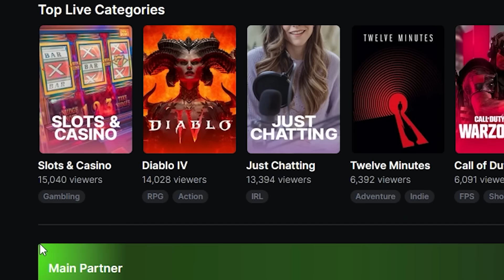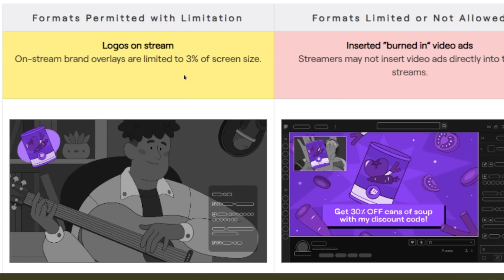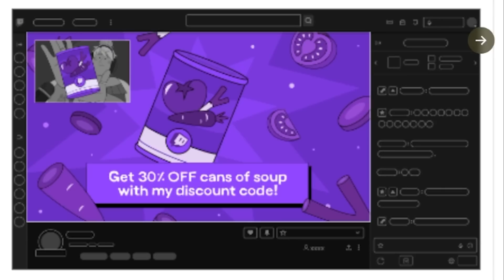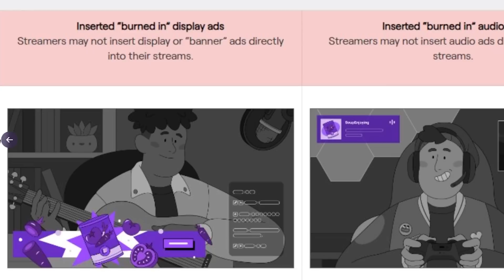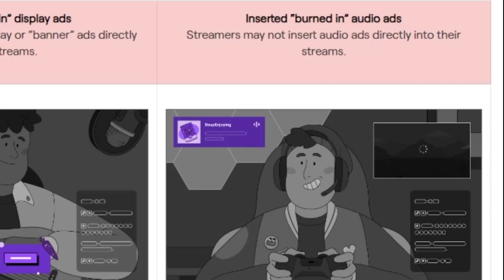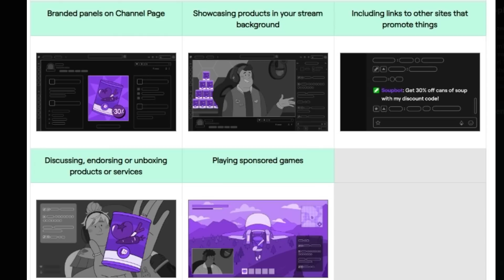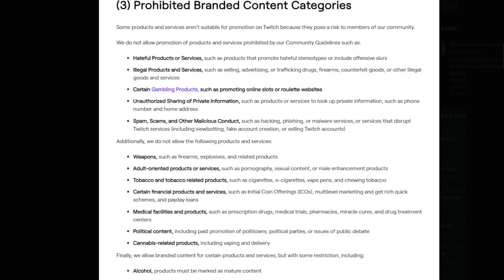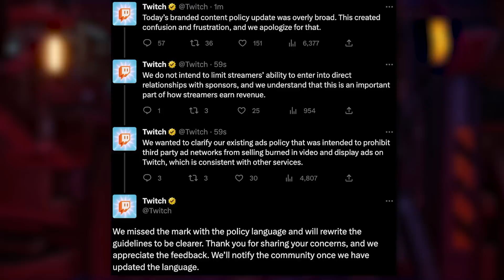Twitch Is Killing Their Website...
Hello guys and gals, it's me Mutahar again! Creators are the lifeblood of websites such as this on the Internet. With a constant stream of creation funded by the ad revenue generate it creates a symbiotic relationship between the creator and platform. Twitch trying to hinder that shows they have no care for their platform with their new ad guidelines.